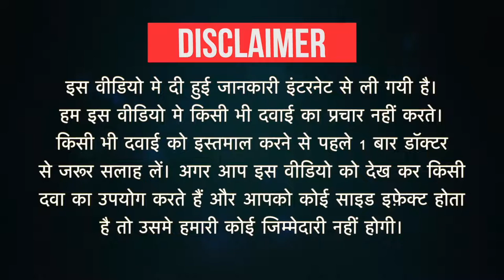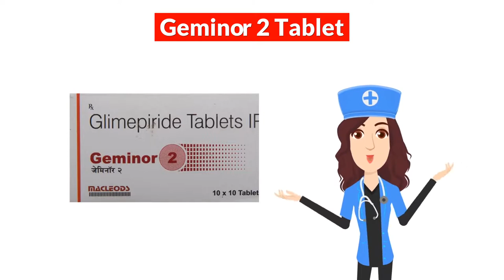Geminor 2 Tablet Uses in Hindi | Side Effects | Dose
Geminor 2 Tablet Uses in Hindi | Side Effects | Dosage